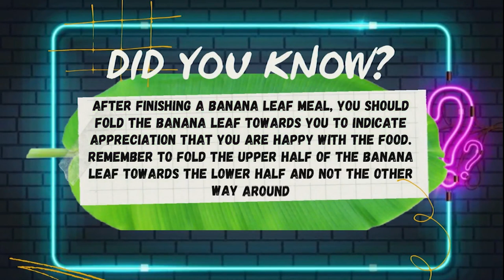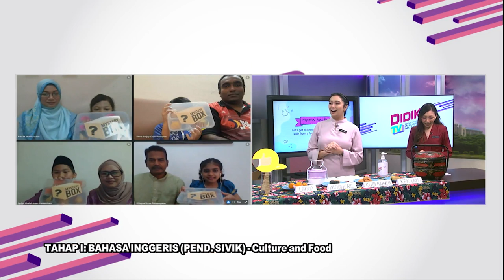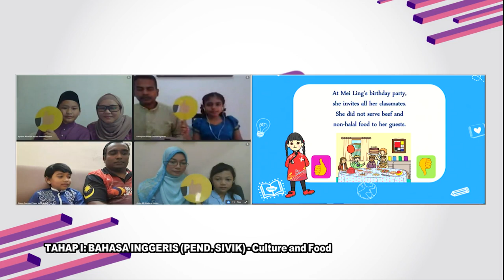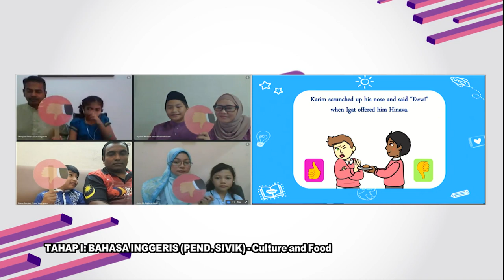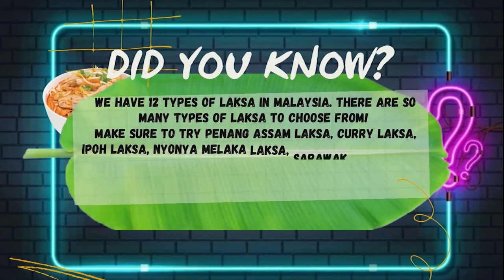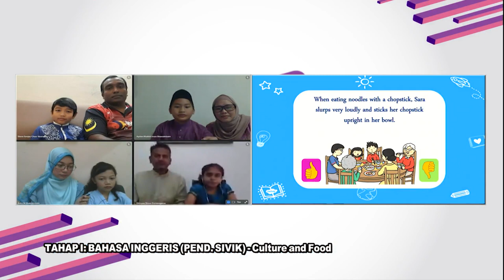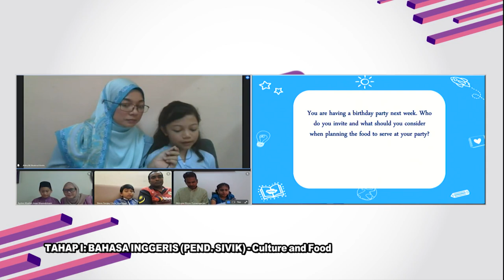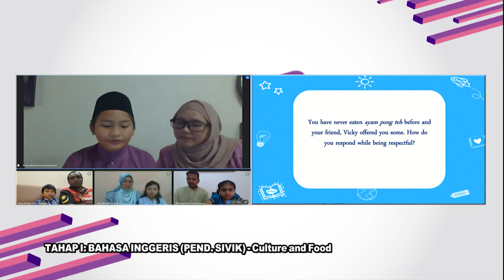DidikTV Teroka Ep 247 Tahap I Bahasa Inggeris Pend Sivik Culture And Food